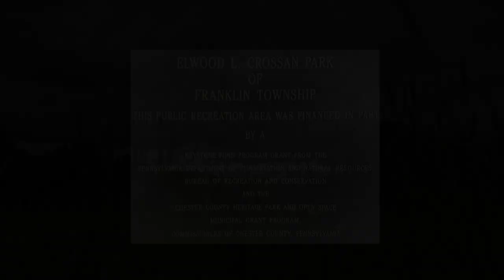Crossan Park Spring 2023 HD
We are very appreciative of ZigZag Aerial and their talents to show everyone the beauty of Crossan Park.  Please enjoy this video and give ZigZag Aerial a like on Facebook and YouTube.